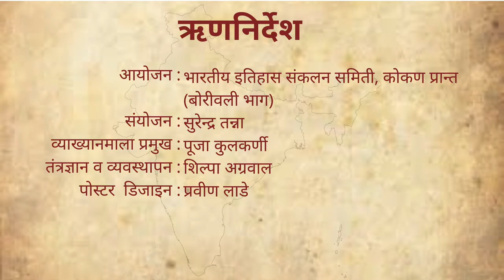Great Women of Ancient, Medieval and Modern India | Episode 7 | Bhagini Nivedita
Bhagini Nivedita was a foreign woman who had dedicated her life to India.
Swami Vivekananda's Manas Kanya, influenced by his thoughts, she did a lot of work for India.